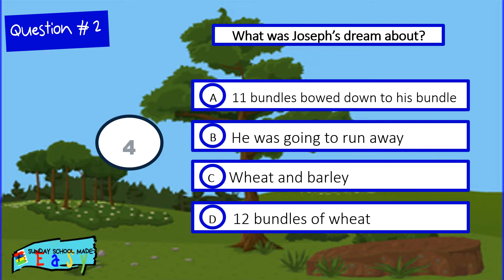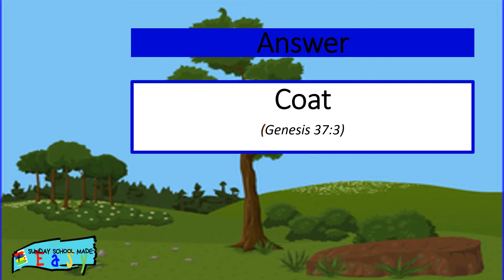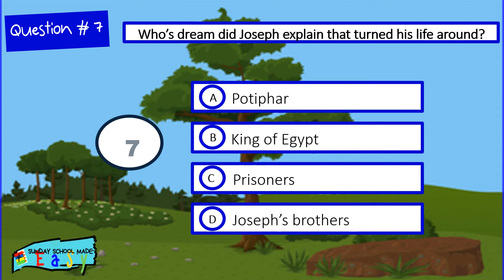Joseph quiz | Bible quiz | Sunday school made easy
Joseph and his rainbow coat song (Yancy & Little Praise Party - Coat of Many Colors [OFFICIAL MUSIC VIDEO)

Thanks for checking out this channel
Start children off on the way they should go, and even
when they are old they will not turn from it.
Proverbs 22:6
Our channel focuses on providing high engagement and low preparation resources and activates to make it fun for the teacher and students.  It's all about Sunday school made easy and simple. In this channel I do Sunday school teaching training videos, book or resource review videos, crafts (no paint), animations that can help as a teaching resource,

Let’s connect:
2nd channel “His unfailing love” Audio bible devotions in both Hindi and English for your daily life